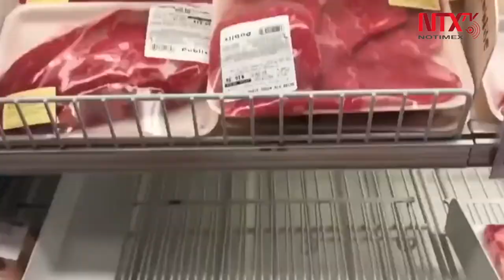Trump ordena apertura de procesadoras de carne para mantener abasto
Donald Trump, firmó una orden ejecutiva bajo la Ley de Producción de Defensa para obligar a las plantas de procesamiento de carne a permanecer abiertas pese a la pandemia de COVID-19, con el argumento de que forman parte de la infraestructura crítica en los Estados Unidos.